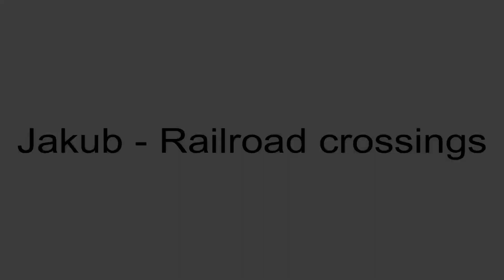Železniční přejezd České Budějovice-Nemanice #2 (CZ) - 4.8.2023 / Railroad crossing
Lokalita / Location: České Budějovice, Nemanice, ul. Nemanická, 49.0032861N, 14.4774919E
Trať / Line: Praha - České Budějovice, Plzeň - České Budějovice
Úsek / Section: České Budějovice sev. zast. - Výh. Nemanice I/II (- Hrdějovice / Hluboká nad Vltavou)
Vlak / Train:
1) R 666 Rožmberk (Brno hl.n. - Plzeň hl.n.)
2) R 667 Rožmberk (Plzeň hl.n. - Brno hl.n.)
3) Sp 1992 (České Budějovice - Písek)
Během natáčení nebylo pozitivní světlo aktivní. Číslo přejezdu je P1129.
Spolupráce / Co-operation:
Datum / Date: 4.8.2023
Kamera: Panasonic HC-V770
Hudba / Music: Jeff Lew - Vagan Theme